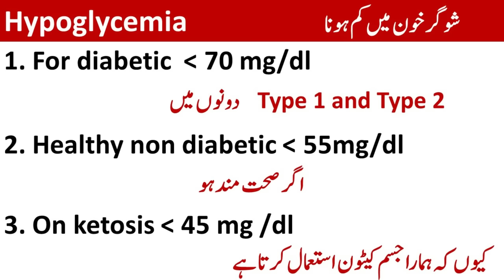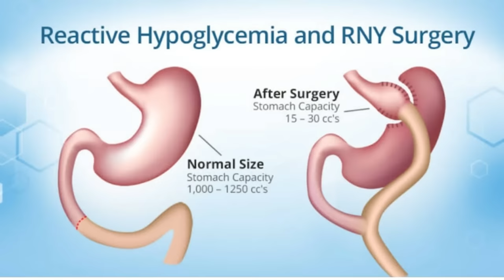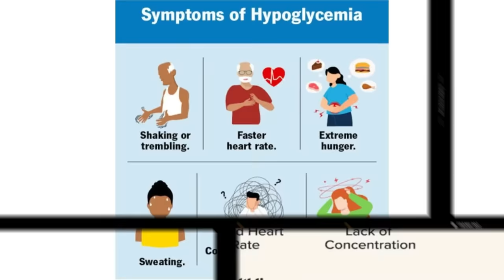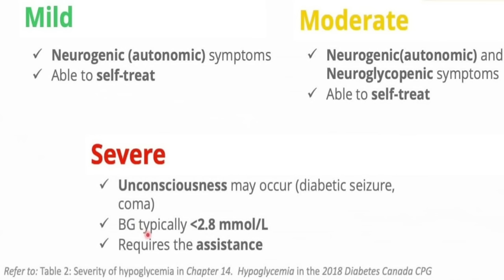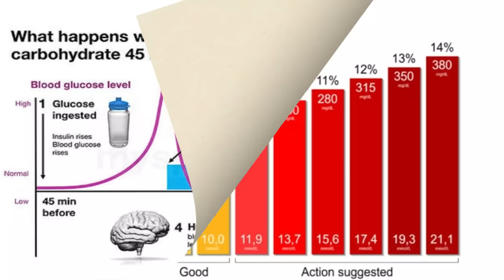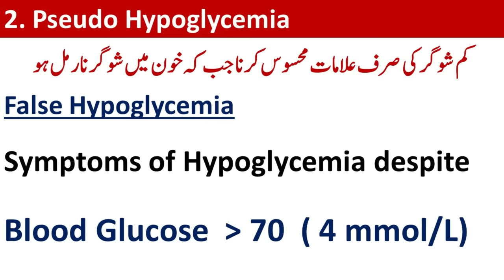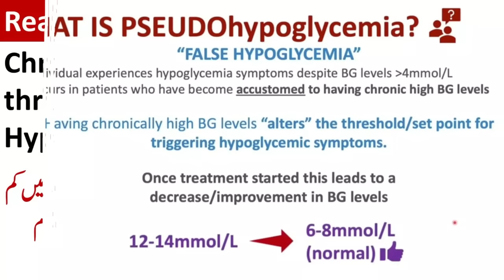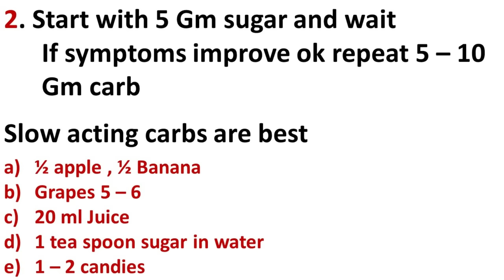Sugar Low Hone ki Wajah aur ilaaj | lecture 354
Sugar ka ilaaj
Video Links